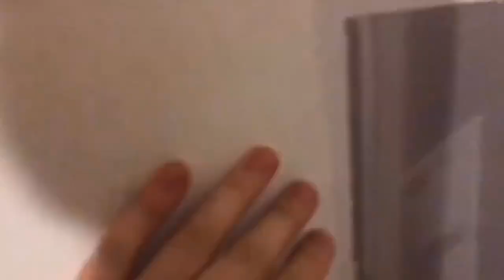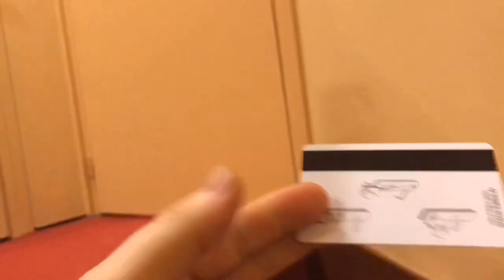Chamonix Skiing Vlog - Day 2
After the evenings antics, we took to the slopes on a very cold, wet and icy day up the mountains of Mont-Blanc!